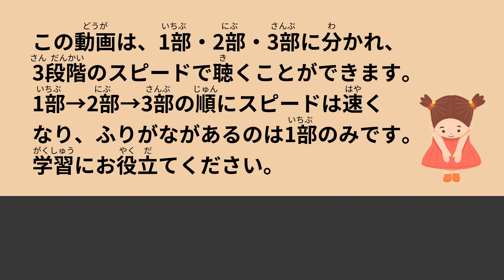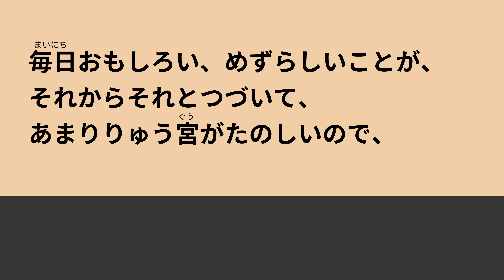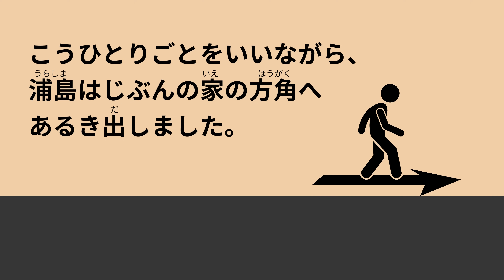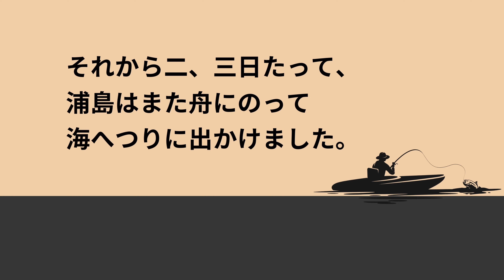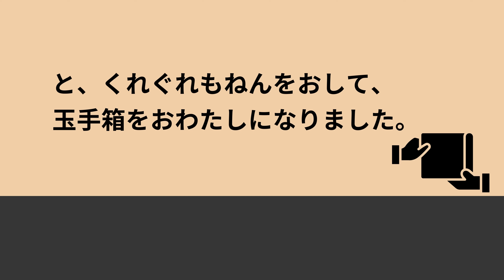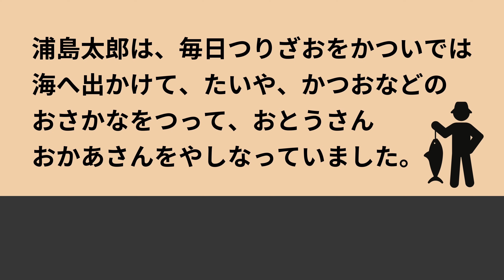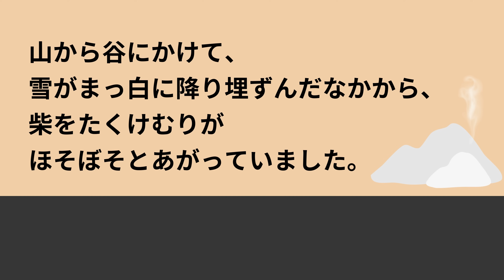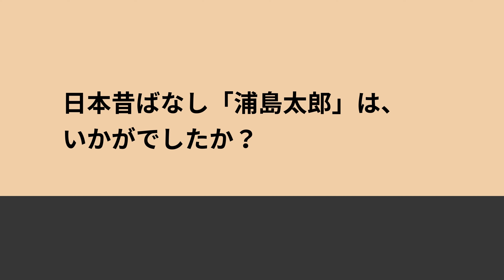66 Minutes Simple Japanese Listening - Japanese Folk Tales - Urashima Taro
This video will help you practice listening and shadowing using simple Japanese.
Press the Subtitle button to view subtitles.

00:38 The Difference Between Folktales, Fairy Tales, and Fairy Tales
01:48 Part 1(furigana & slow)
24:46 Part 2(no furigana & speed up)
46:05 Part 3(no furigana & Even faster)

This time, let's study Japanese while learning an old Japanese story, "Urashima Taro".
This video is divided into parts 1, 2, and 3, and can be listened to at three different speeds.
The speed increases in order of part 1, 2, and 3, and only part 1 has furigana. Please make use of it for your study.

"Urashima Taro" is one of the "Five Great Ancient Japanese Stories" and is a very famous Japanese folktale.

【italki】
italki is a language learning platform where you can take one-on-one lessons with over 10,000 foreign teachers from around the world. You can enjoy high-quality Japanese lessons whenever and as much as you like. The service is affordable and well-reputed, making it a reliable recommendation from our channel. Why not step up your Japanese skills with italki?
🎉🎉🎉 Proceed through this link to receive a special gift. 🎉🎉🎉